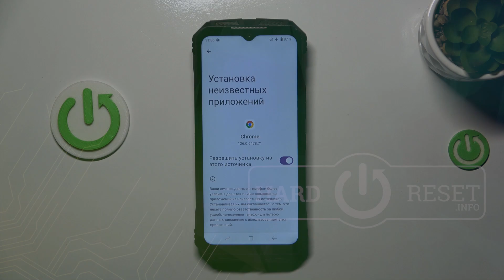DOOGEE S Punk | Как разрешить установку приложений из неизвестных источников на DOOGEE S Punk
В этом видео мы покажем, как разрешить установку приложений из неизвестных источников на DOOGEE S Punk. для того, чтобы устанавливать неизвестные приложения на DOOGEE S Punk, внимательно ознакомтесь с этим видео.

Как разрешить установку приложений из неизвестных источников на DOOGEE S Punk? Как устанавливать приложения из внешних источников на DOOGEE S Punk? Как устанавливать неизвестные приложения на DOOGEE S Punk?